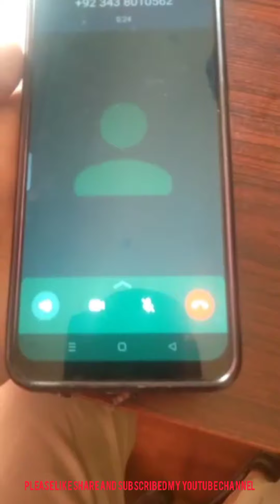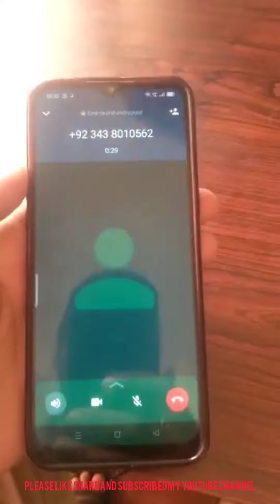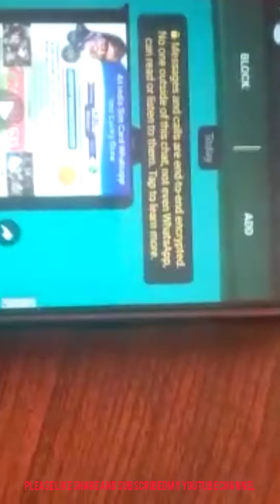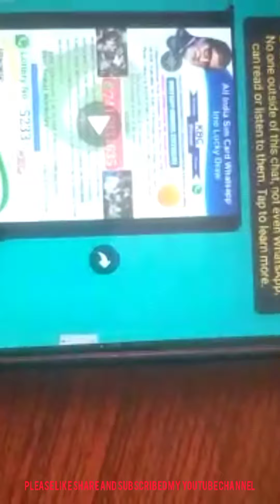Be_Aware_From_Digital Fraudsters_and_Fraud_Calls